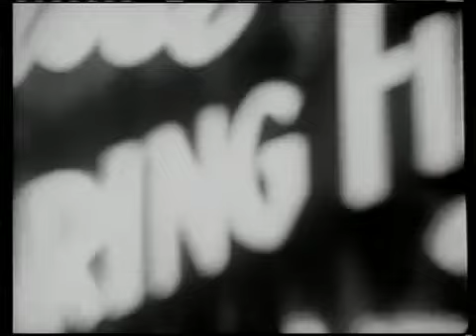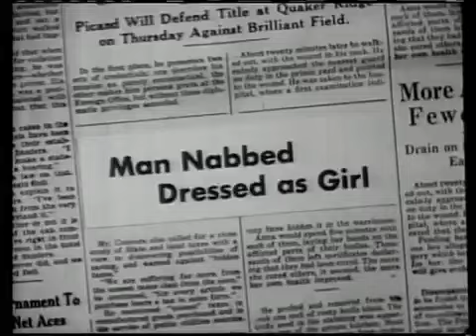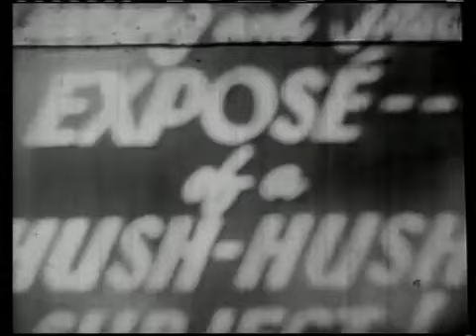Glen or Glenda (1953) - Trailer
Glen or Glenda is an exploitation film written, directed by, and starring Ed Wood, and featuring Bela Lugosi and Wood's then-girlfriend Dolores Fuller. The title was originally I Changed My Sex! and is often given as Glen or Glenda? but the question mark is not present in the film itself.

The film is a docudrama about cross-dressing and transsexuality, and is semi-autobiographical in nature. Wood himself was a crossdresser, and the film is a plea for tolerance. It is widely considered one of the worst films ever. However, it has become a cult film due to its low-budget production values and idiosyncratic style.
Glen or Glenda ist ein Film von und mit Ed Wood. Weitere Darsteller sind Bela Lugosi und die damalige Freundin von Wood, Dolores Fuller. Der Film ist ein Dokudrama über Transvestiten und Transsexualität, und ist semi-autobiografisch. Wood war selbst Transvestit, und der Film ist eine Bitte um Toleranz. Er ist jedoch aufgrund seiner Low-Budget-Produktion und seines eigentümlichen Stils zum Kult geworden.